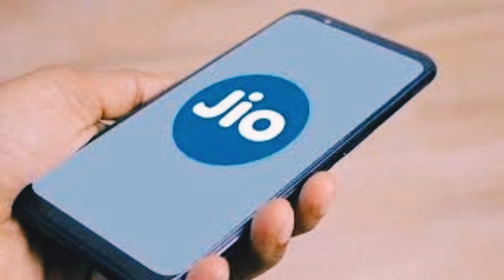Google - Jio Next Smart Phone Release in Tamil.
Hello Viewers,
The most awaited moment, Google and jio announcement of new smartphone for You.
Highlights about the New Google Jio Smartphone :
* The handset will target hundreds of millions of 1st time smartphone users.
* "An ultra-affordable 4G smartphone is essential".
* JioPhone Next co-developed with Alphabet Inc.'s Google, a handset designed to target India's hundreds of millions of first-time smartphone users.